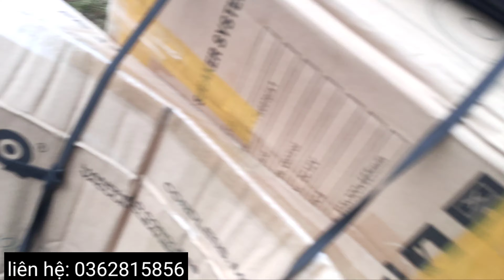Tạm biệt học trò trên con đường huyền thoại Cống Dua. những xuất quà gửi tới các Em Hs từ quỹ MTQ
được thực hiện bởi team thầy trò vùng cao
Tên Chủ Kênh:Thầy trò vung cao
🔰Địa Chỉ: Mường lò , Yên Bái
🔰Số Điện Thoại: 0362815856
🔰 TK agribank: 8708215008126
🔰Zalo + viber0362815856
© Bản quyền thuộc về Thầy trò vung cao
🔰Cảm ơn các bạn đã ủng hộ và đón xem video trên
 kênh mới thầy trò vùng cao
Thầy trò vùng cao là kênh nói về những hoạt động của thầy và trò các dân tộc vùng cao Tây bắc. Nguồn video của kênh được chính chủ kênh quay lại qua các hoạt động hay và bổ ích những chương trình thiện nguyện , những tiết mục văn nghệ trong các dịp sự kiện. Đến với kênh của chúng tôi, các bạn sẽ có những phút giây giải trí bổ ích, lành mạnh. Giúp cho người xem hiểu hơn về bản sắc dân tộc cũng như các hoạt động của học sinh vùng cao. Chúc các bạn có những phút giây vui vẻ. Trân thành cảm ơn !Mọi người và Blogvidio được thực hiện bởi team thầy trò vùng cao